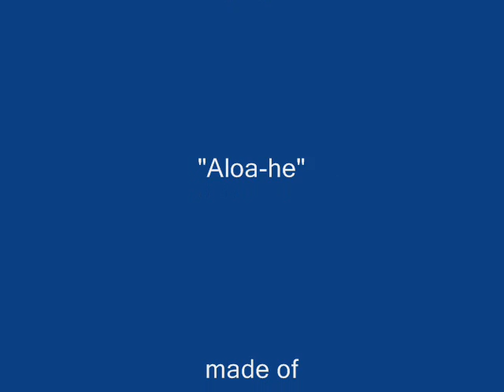MM-Aloa-he.wmv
Mireille Mathieu sings Aloa-he.